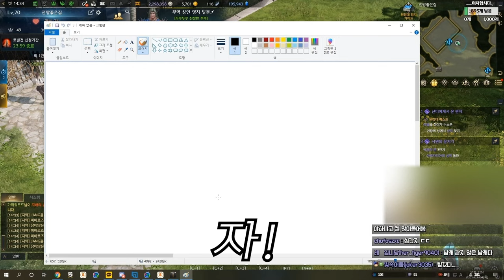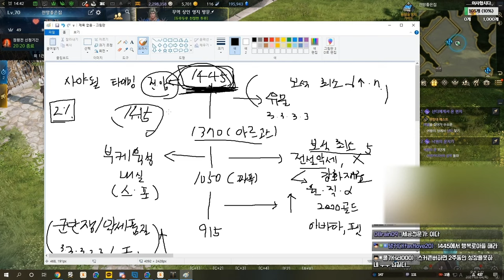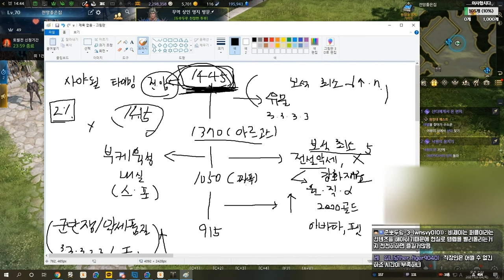[로스트아크] 뉴비들은 궁금하다 ! 언제부터 과금을 해야하는지.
메이플스토리, 마비노기 등 타게임을 하다가
이번에 로스트아크로 유입된 뉴비분들이
어떤것부터 과금을 해야하는지에 대해 얘기해보았습니다.